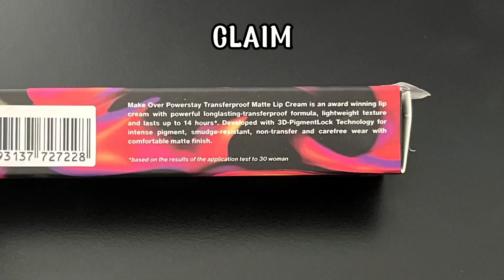Make Over Powerstay Matte Lip Cream Euphoria LIMITED EDITION Di Kulit Sawo Matang & Bibir Gelap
Hi everyone! Hi everytwo!

Jadi kali ini aku mau nyobain lipcream terbaru dari Make Over yaitu Make Over Powerstay Transferproof Matte Lip Cream Limited Euphoria Edition. Mereka punya 4 warna tapi disini aku cuma punya 2 warna aja. Kira-kira gimana ya hasilnya di aku ? yuk ditonton sampai habis!
(HASIL BISA BERBEDA DISETIAP ORANG).

Softlens yang aku pake : CTK Softlens - Newbluk grey

Instagram : @ditaucilll (L nya 3)